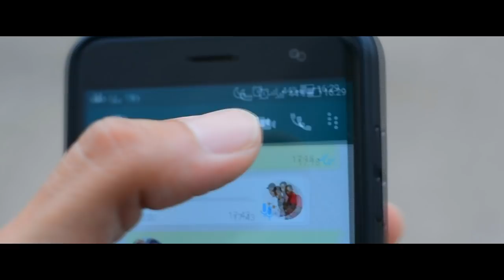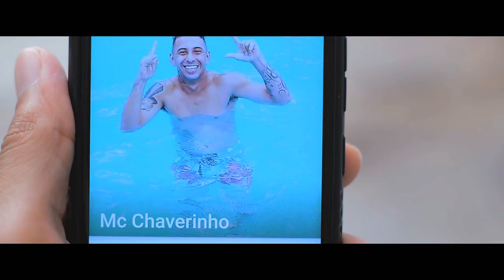Mc Chiquinho CH│Mc´s Douglas e Neguinho│Mc Chaverinho│Mc Gobette - RITMO DAS RUAS ( Video Clipe )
Artista : Mc Chiquinho CH│Mc´s Douglas e Neguinho│Mc Chaverinho│Mc Gobette
Produção Musical : Studio Made in Favela / Dj Dengue
Filmagem/Direção/Edição : Douglas silva ( Dj Dengue )